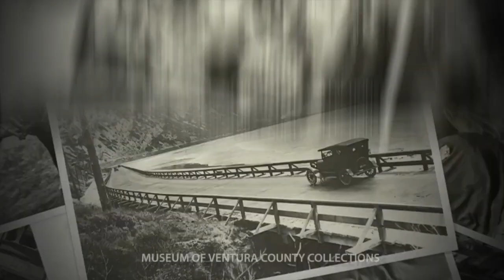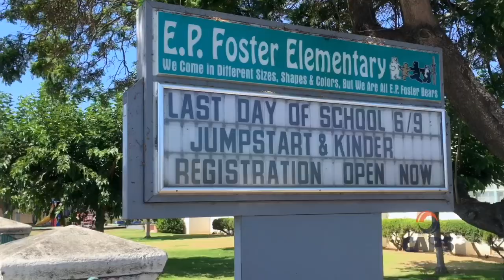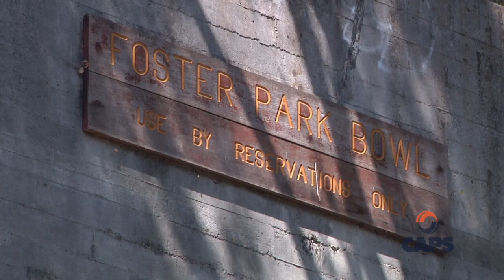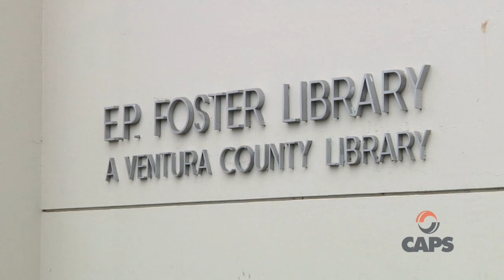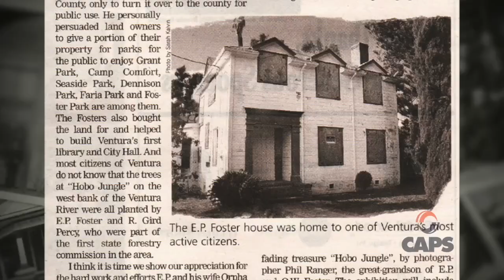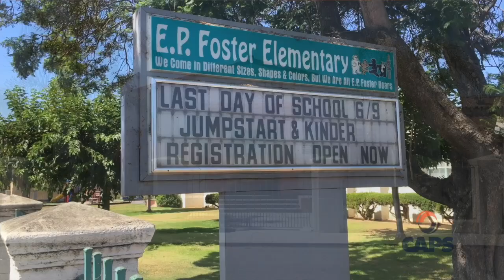ReCAPS - Ventura Legacies - The Foster Family